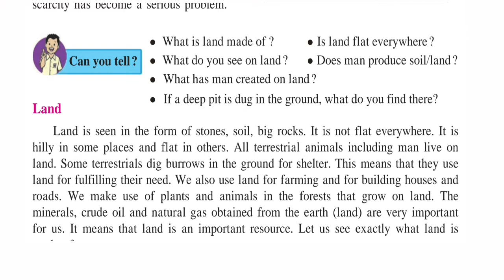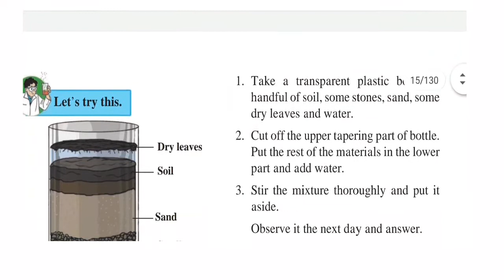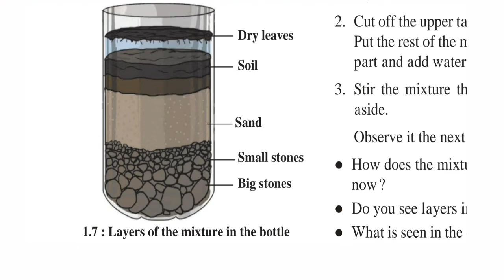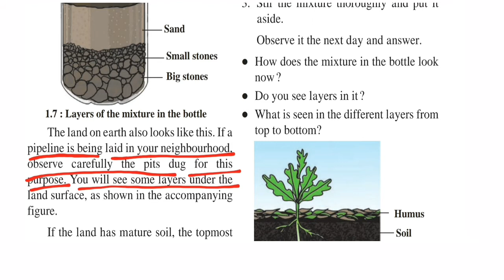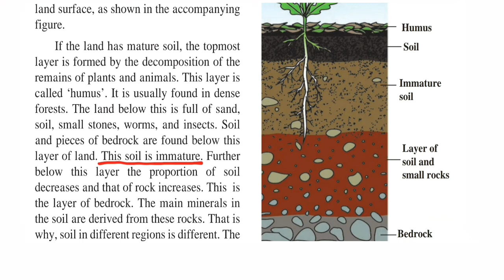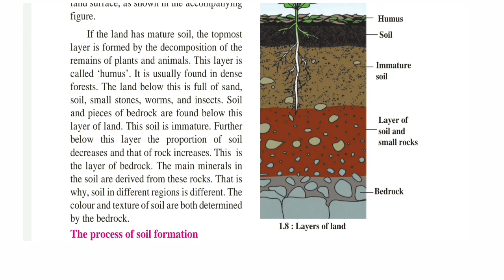Natural Resources - Air, Water and Land Part 04 Std. 6 th Maharashtra Board Suvarna Wakde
Chapter 1 Natural Resources - Air, Water and Land has been taken this video.
Land, layers of Land has been explained